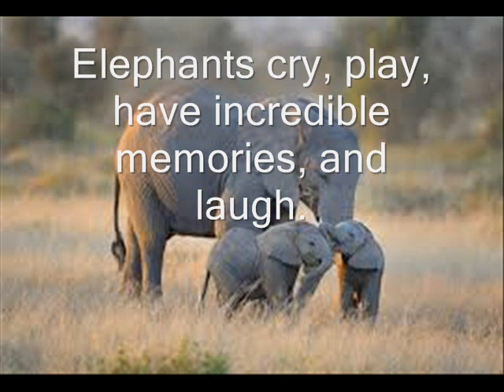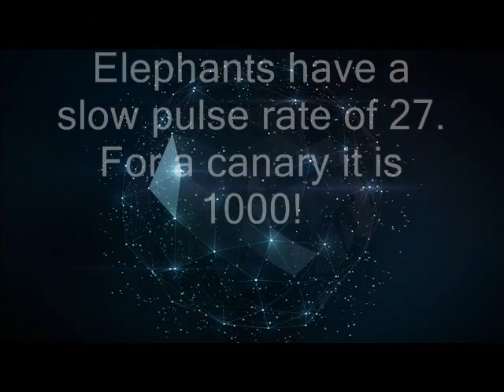Top 10 Facts about elephants